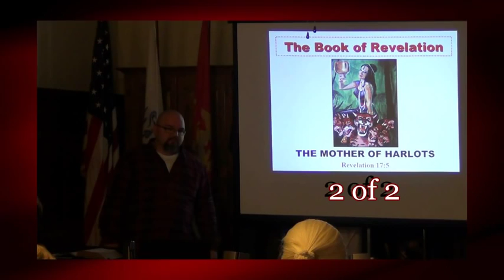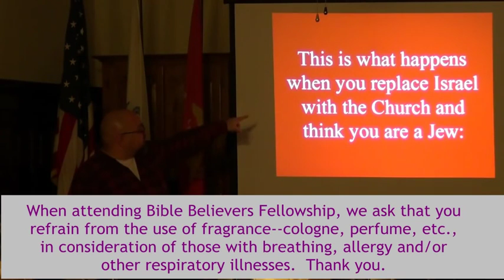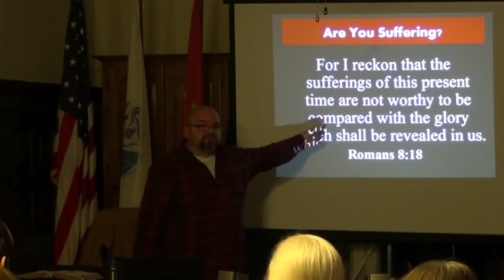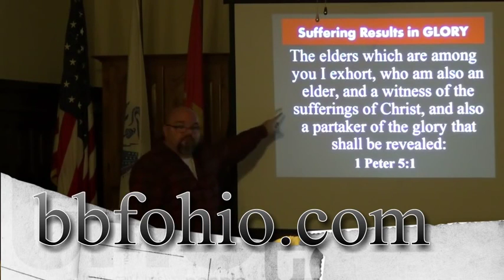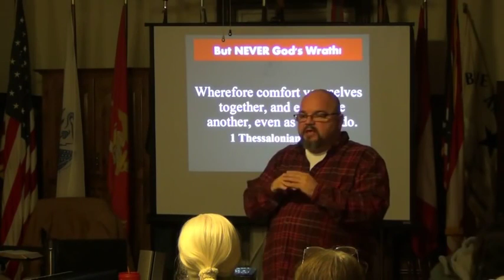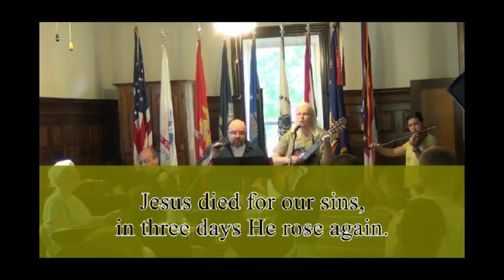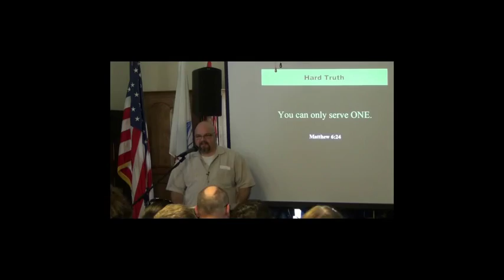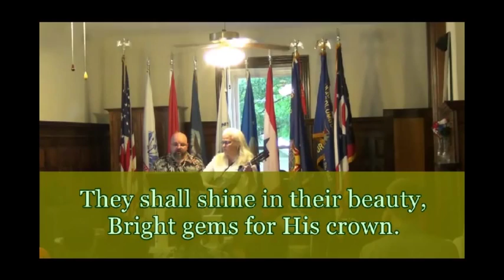The Mother of Harlots Revelation 17:5 2of2-bbfohio